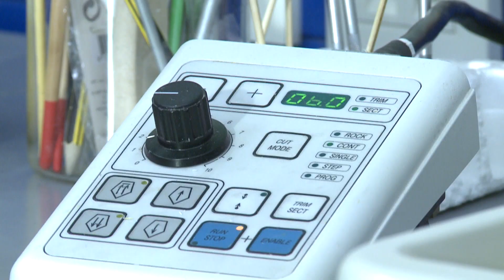Samodzielny Zakład Ichtiologii i Biotechnologii w Akwakulturze INZ - HiOZTiD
Pani dr M.Rzepkowska wraz z pracownikami oprowadzają po pracowniach, w których studenci kierunku Hodowla i Ochrona Zwierząt Towarzyszących i Dzikich odbywają zajęcia dydaktyczne, a także realizują badania do prac dyplomowych.